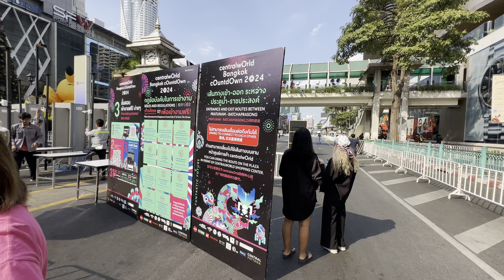Ready?! Central World Countdown 2024 Preparation, December 31, 2023 Bangkok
Filmed:  December 31, 2023 | 2:30PM
Weather: Sunny
Temperature: 28℃ / 82℉
Address: Central World

This video is straight from iPhone 14 Pro, in all its unedited 4K HDR glory. No fancy sound effects, hidden logos, or color tweaks here, just pure footage.

Have fun walking! 😊